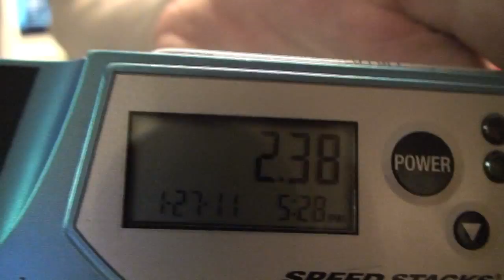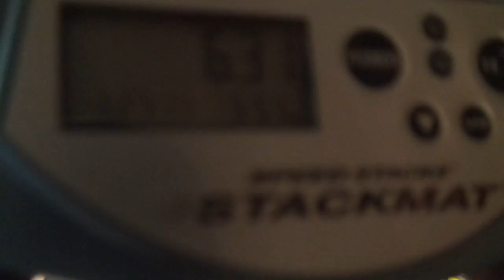Opposite Handed Stacking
Fastest on the web :D

I'll try to upload some more footage I have as worlds is coming up :O
Leave a comment saying if you are going to wssc or us open ;)